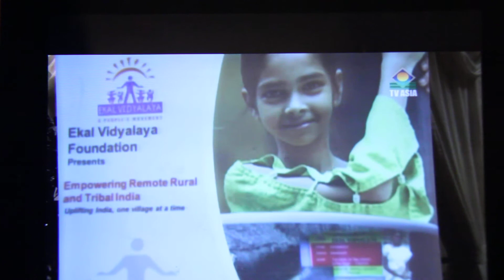Ekal Vidyalaya Musical Extravaganza Boston Chapter - Part 2